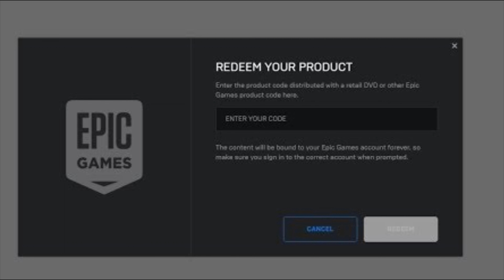*NUOVI* CODICI PER *OTTENERE* GRATIS LA SKIN HARLEY QUINN RINATA E BATMAN PUNTO ZERO SU FORTNITE!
Donazioni private (non apparirai sullo schermo)

2. fai iscrivere altri due tuoi amici
3. scrivi qui sotto nei commenti quando hai fatto tutti i tre procedimenti

PC:
Scheda madre b340m
GSkill ram 16GB
alimentatore MARS GAMING 750W
HDD 1TB
Registro con: OBS Studio
Edito con: HitFilmExpress
Copertine: Photoshop